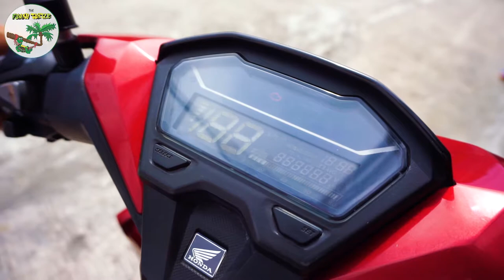10 Tips to Rent a Scooter on Koh Tao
Renting a scooter is a great way to see as much of Koh Tao as possible. However, there are obviously inherent dangers when driving in any country and Thailand is no exception.

If you do decide to rent a scooter during your time on Koh Tao, you will have lots of fun exploring the island and this is how you can stay SAFE.